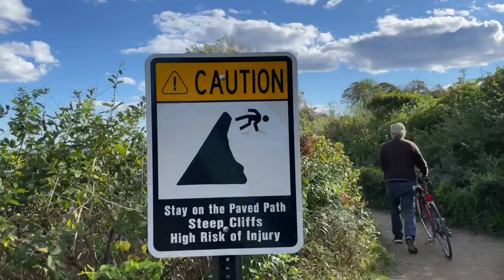MINUTE OF MONTH NO. 20 OCTOBER 2021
minuteofmonth No. 20, October 2021, we landed in Rhode Island for awhile for some rest and relaxation that really turned out to be that, despite a block of work that set in for the first week or so. Sometimes our job, ghostwriting expressions of “dynamic, vibrant, compelling, and engaging” visions (those are words I use a lot in my work - apologies, English language. . . ) on how to sell automobiles, beauty products, and online services, to convince people on philanthropic causes, or how to produce halftime shows, thousands of words at a time, can become a kind of hypnosis, setting myself down at the computer and not moving for five, six, or more hours at a time, consulted by zoom calls from Los Angeles, Toronto, Madrid, even Costa Rica this month, making notes and absorbing the voice at hand, organizing notes, putting the words in order, elaborating, cleaning up. . . . The people I work for ask me where I am and I tell them where I am. They ask what I’m doing there, and if I really answered I would say, I really don’t know. It’s a place to rest. And there were some other places this month towards the end and in the middle. I dipped down to New York for one of my long, long, longtime friend’s birthdays, basked in her family-like presence. You’ll see a visit to the Brooklyn Museum and a video piece by Lorraine O’Grady called “Landscape (Western Hemisphere),” 2010/11, that the curators have included in their exhibition of 19th Century American art along with other Black and Indigenous contemporary artists to point to who’s missing from previous ideas of what 19th Century American art is. Then back to Rhode Island on the Cross Sound Ferry between Orient Point, Long Island, and New London, Connecticut. I was on the John H. You’ll see the Susan Anne and Cape Henlopen at sea, and the reason I don’t like the Susan Anne is because the exhaust pipes are in the front, which mucks up the deck experience. From there, we visited more longtime friends in Philadelphia, as this is where I grew up, and strolled and celebrated around and in the new neighborhood and home of one, then visited all her murals around the city — the airplane not the birds — actually just a handful because she is powerhouse amazing and is doing beautiful things for Philadelphia. And the third longtime friend was there too from New York, making our quad complete. From Philadelphia we decided we needed to visit the two Beauforts, North Carolina and South Carolina, back to back, because . . . they have the same name. But they are pronounced differently: BOHfurt and BYOOfurt, respectively. I’ve written here about the history of the latter last time we stayed there, which was a year ago, because it’s very interesting, but I didn’t know until now that both are named for Henry Somerset, the Second Duke of Beaufort, UK, who lived in the 17th century and never visited either. Then we went to Darien, Georgia, where we’ve never been before, a town close to the coast, many shimp boats and a festive fish restaurant, which you could almost designate “shack” but for that they really make it a nice dining experience, close to Brunswick, St. Simons, and Jekyll Island. But that’s for next month, as these minuteofmonth are an exercise in using at least a clip from every video I make in a month, because somewhere along the way I wondered what I was going to do with all the videos. Photographs are more understandable to me. I use them to remember where I have been, give them to people as evidence and in attempts to share something funny, beautiful, or confoundingly absurd, and, of course, post them here, sometimes with words attached. Videos seem less sharable unless they are corralled and made sense of in a sequence. They become this. Until next month. Originally posted on